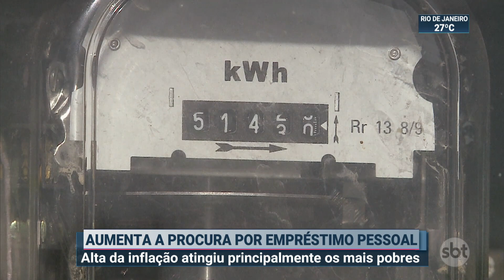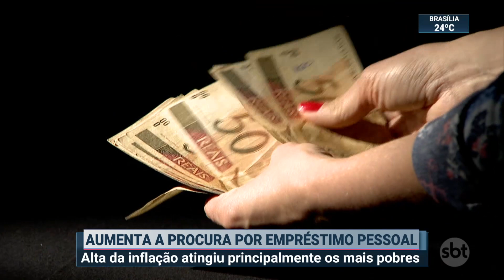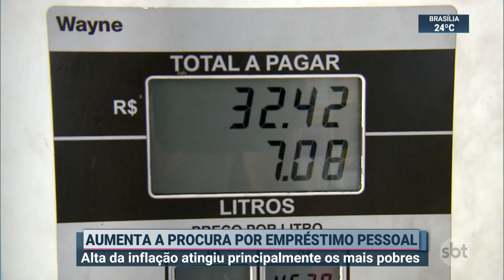Inflação alta reduz poder de compra e faz famílias recorrerem a empréstimos | SBT Brasil (25/08/21)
Em julho, houve um aumento de 14% cento na procura por crédito em relação ao mês anterior. A inflação está impactando os itens essenciais de consumo das famílias brasileiras. A prévia do índice divulgada pelo IBGE nesta quarta-feira (25) mostra nova aceleração em agosto.